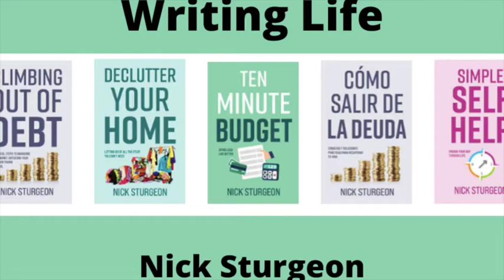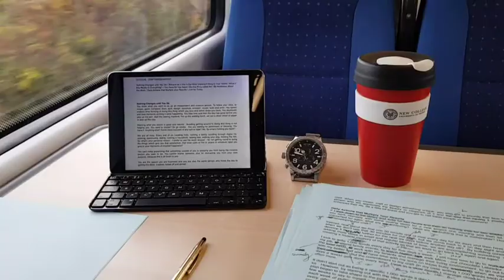PROCRASTINATION & STARTING OVER WITH REGULAR WRITING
The bane of any writer can be the point when it seems difficult to write, awkward to write or you simply cannot make the time to get your backside in the chair and start pushing words forward. We want to write and feel a connection between our worth as a writer and the words we produce or the regularity with which we engage with our chosen art. Given that we love so much the act of and the process of writing, when it doesn't happen we can feel down, upset or quite out of sorts.

You want to write.  It makes you happy and gives you a strong sense of purpose. Procrastination is a way we keep ourselves down and away from the happiness we get from our writing. Writing for happiness and success is an activity which you look forward to. Writing for pleasure or writing for profit, each is good, but when the two can combine the world feels like a very different place.

USEFUL TOOLS & TREATS for YOUR WRITING LIFE

DIGITAL WRITING TOOLS to Help You
Digital working is well served by a tablet device and a wireless keyboard to help your productivity and creativity whether out and about in coffee shops and working hubs or settled and busy in your home space. At home a larger and more robust laptop can help your productivity.
* Apple iPad 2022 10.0 inch 256GB
* Logitech Wireless Keyboard
* 2022 Lenovo IdeaPad 3 15.6" HD Touchscreen Laptop Computer, Intel Dual Core i3-1115G4 (Upto 4.1GHz, Beats i5-1030G7), 12GB RAM

* Kaweco Sport Fountain Pen
* Mitsubishi Black Fine Line PN V5

I have found each of these books to be super useful in their own ways.  Having these books on my shelves gives me confidence to pick up and dip into the wisdom they provide. Use these titles and their good content to develop and enhance both your writing craft and productivity.
* Bird by Bird - Anne Lamott
* On Writing - Charles Bukowski
* Writing Past Dark - Bonnie Friedman
* Story Genius - Lisa Cron
* How to Write Non-Fiction - Joanna Penn
* First You Write a Sentence - Joe Moran
* The Writing Life - Annie Dillard

WATCH GEEK
I have long been a watch geek and enjoy collection and wearing a range of manual and automatic watches.  As a writer I always write to time slots and will always place a watch on the desk at home or in a coffee shop. I use this as a reference this to keep myself writing to a short deadline, perhaps of 40 minutes or an hour. Here are some of my ‘daily beater’ watches and favourite dials.
* Nixon 51-30 Watch
* Seiko Series 5 Sport SRPD93
* Longines HydroQuest Steel

YOUR GO BAG
Whether to carry your notebooks or research papers, manuscripts, perhaps a laptop or Kindle device and bullet journal and pens, you need a great and comfy ‘go bag’ to serve you well.
* Nixon 25L Hauler Bag
* Knomo Brompton Classic
* Dingbats 15L Volcano Bag